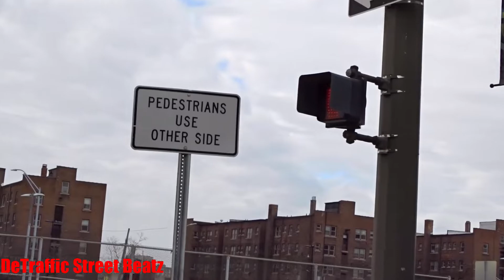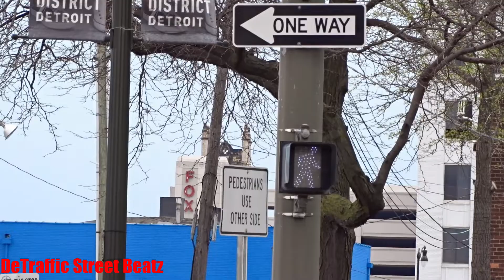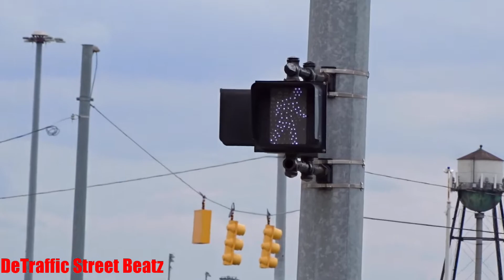Traffic Lights & Old Flashing Pedestrian Signals | I-75 Service Dr & Second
The City
Traffic Lights I-75 Service Dr & Second

 Lights Traffic
I Am Temple
Center D Ruth
510 Fisher Lot
2440 Second Lot